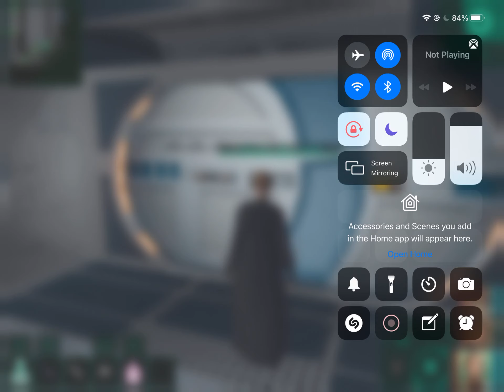KOTOR 2 Mobile - LS Female Part 8: Escape from Peragus